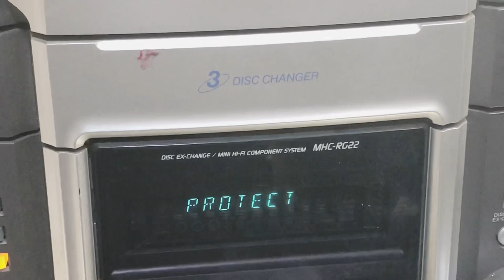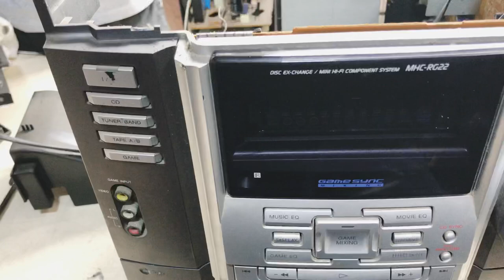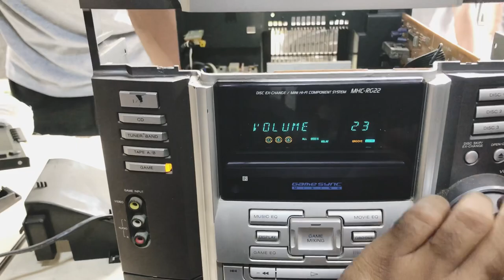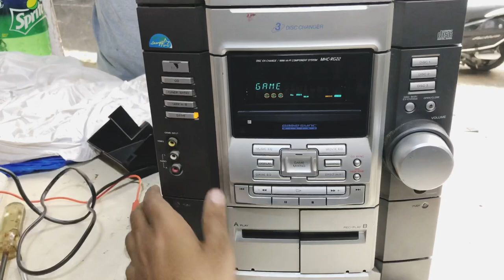SONY MUSIC SYSTEM MHC-RG22 PUSH POWER PROTECT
Hellu guys kaise ho ap aj maine video banaya hy mhc-rg22 do resistance kharab thi ap video dekho apka v problem solve ho jayega thank you 🙏🙏🙏